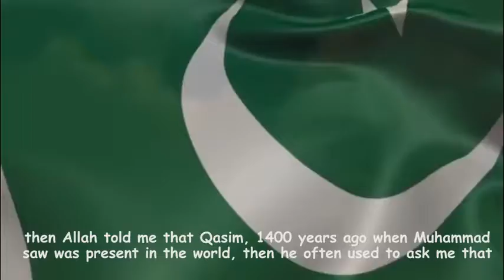পাকিস্থানকে কেন সৃষ্টি করা হয়েছিল